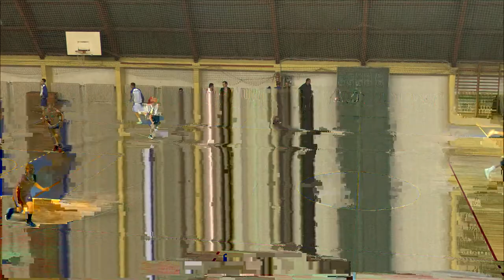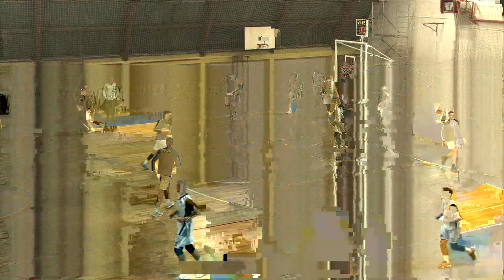2.MLS Morava - Borac Zemun